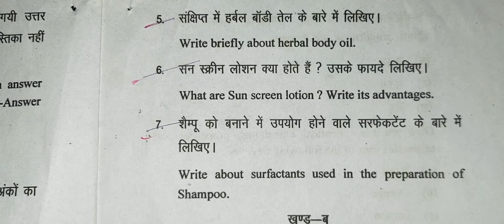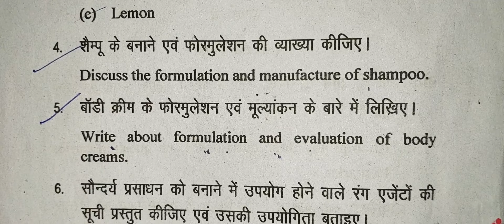CHEMISTRY QUESTION PAPER (Chemistry of cosmetics & perfumes)/B.Sc /2021-22/HNBGU /@classaholic590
(Chemistry of cosmetics & perfumes)/
fourth/sixth Semester
B.Sc
/2021-22/
HNBGU